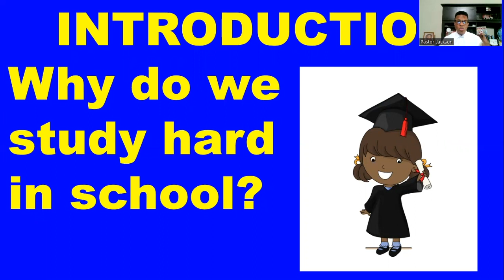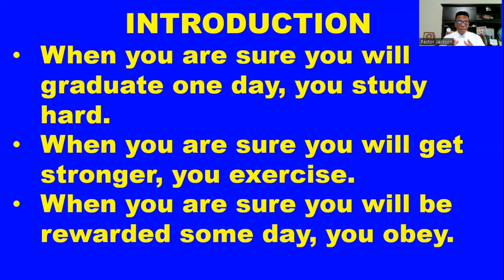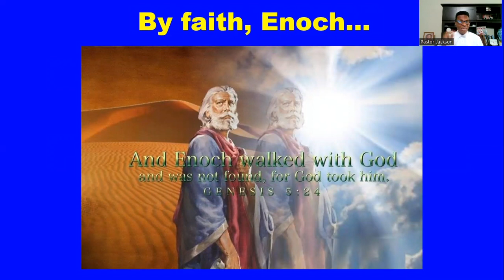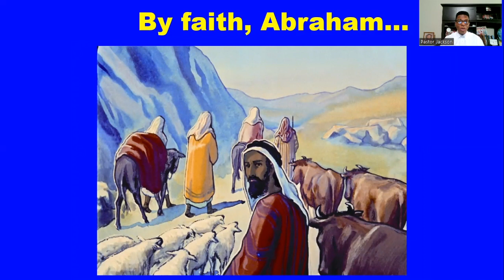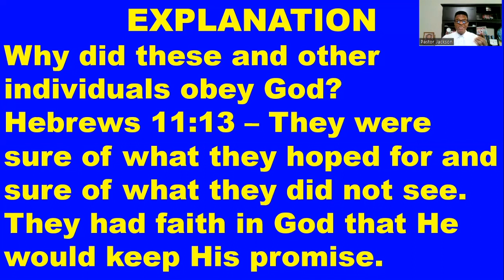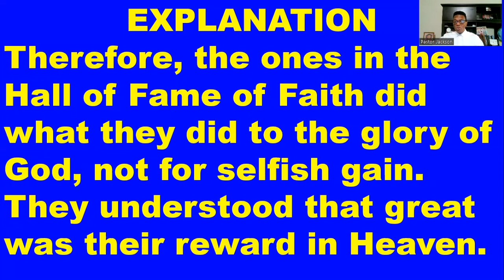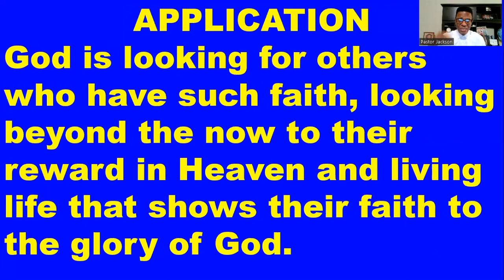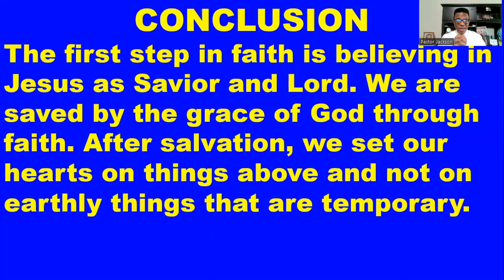JKREW Message | Why Do We Obey? | Pastor Jeff Jackson